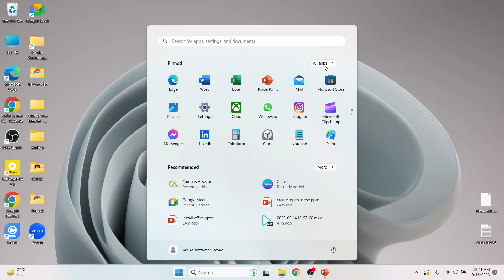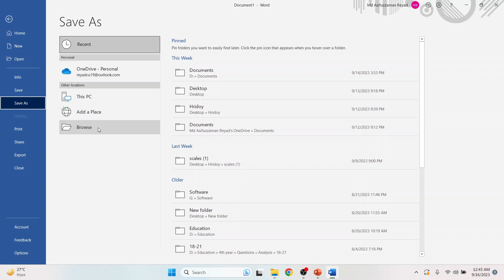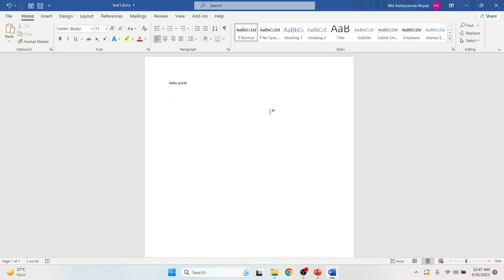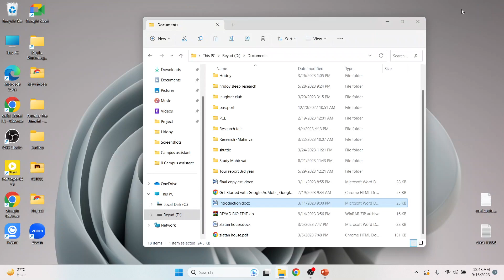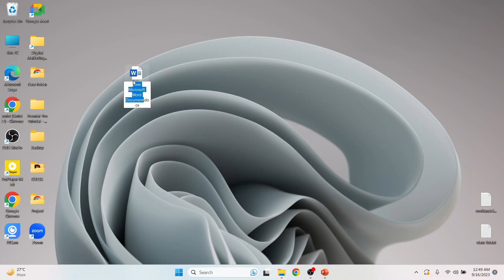Ms Word Create, Save and Open document | মাইক্রোসফট অফিসে ফাইল তৈরি , সেভ, ওপেন করবেন কিভাবে ?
Create, Save and Open document in MS Word | কিভাবে মাইক্রোসফট অফিসে ফাইল তৈরি , সেভ, ওপেন করবেন? | Basic Microsoft Word.